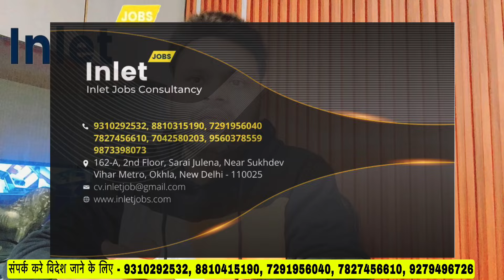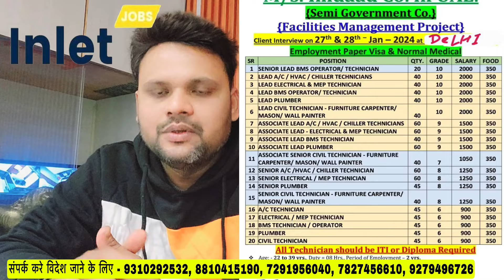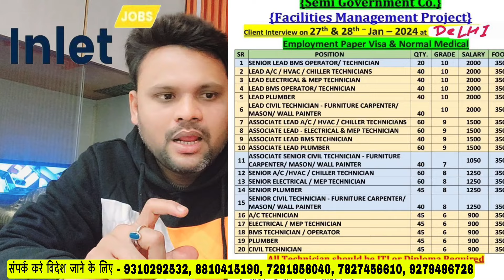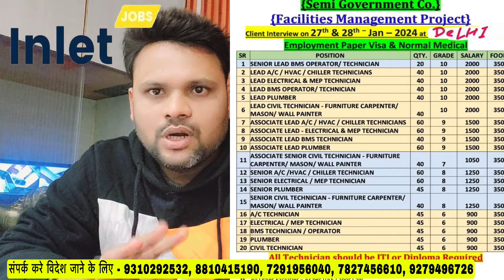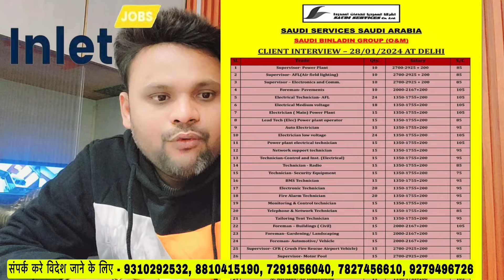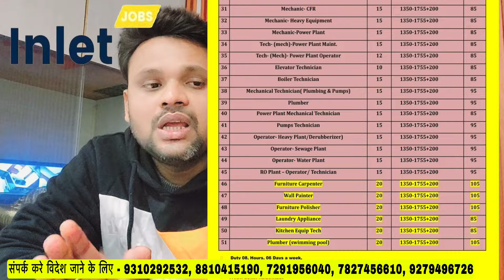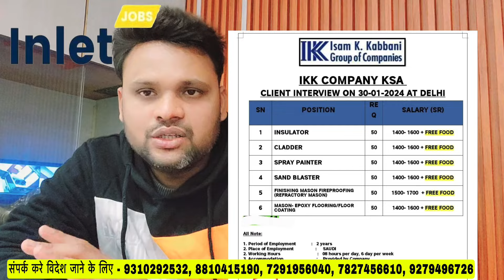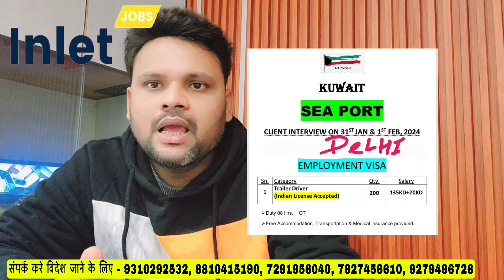दिल्ली में चलेगा इंटरव्यू सऊदी, दुबई और कुवैत देश का काम आया है जल्दी इनलेट ऑफिस पहुँचे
इनलेट जॉब कन्सल्टेंसी नई दिल्ली ओखला जुलेना नज़दीक सुखदेव विहार मेट्रो स्टेशन
सम्पर्क करे विदेश जाने के लिए - 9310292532, 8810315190, 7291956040, 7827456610, 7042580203, 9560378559, 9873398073, 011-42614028